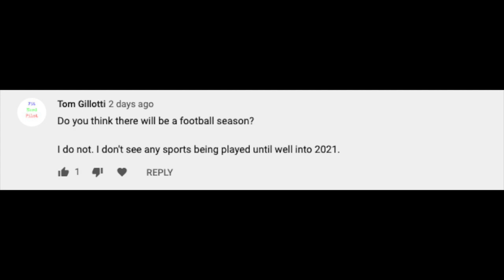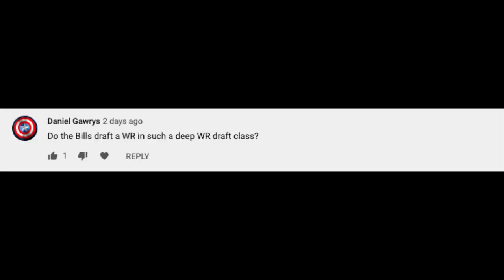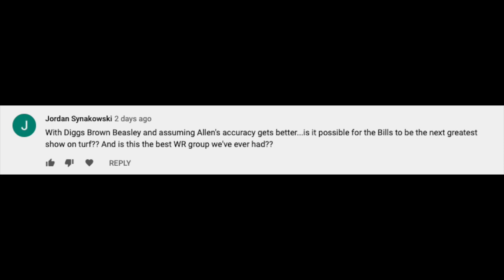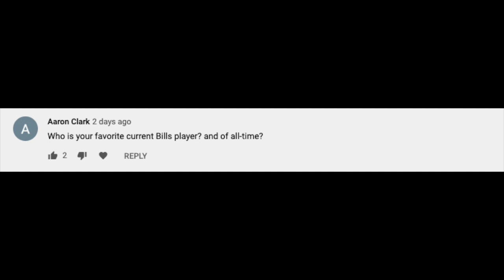Rapid Fire with Joe Sharpe (Billievers Talk) || Buffalo Bills Q&A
Joe Sharpe of Billievers Talk joins Hashtag Sports on their signature Rapid Fire Segment to answer the questions from Hashtag Nation about the Buffalo Bills.